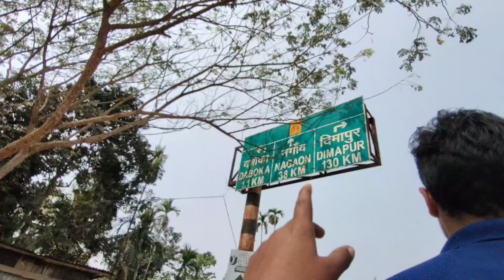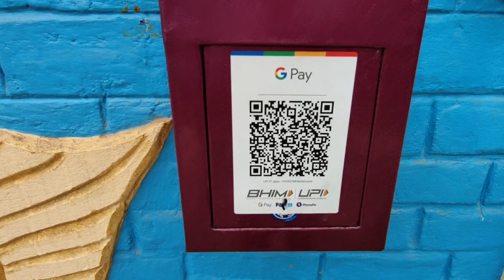Doboka Gopal Mandir || World Largest Gopal Mandir in Assam 🙏❤️